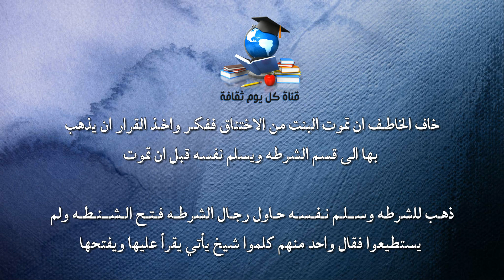فتاه عمرها 14 سنه وهي عائده من المدرسه وقفت بجنبها سياره ونزل شخص وحمل الفتاة - انظر ماذا حدث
فتاه عمرها 14 سنه وهي عائده من المدرسه على اقدامها وقفت بجنبها سياره ونزل شخص منها وحمل الفتاة ووضعها في شنطة السياره ثم ذهب بها